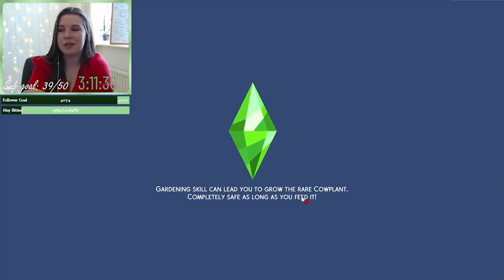I started a Jungle Adventure Lets Play! Game pack legacy Episode 1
I'm taking on a 'gamepack legacy' a challenge that I created to encourage me to play with all the different game packs. Many of them I've never even tried the gameplay of so what better than to focus each generation on completing a different pack? First up, jungle adventure and in this Episode we made our Heroine, Aria Jewel and sent her on her first vacation to Selvadorada!